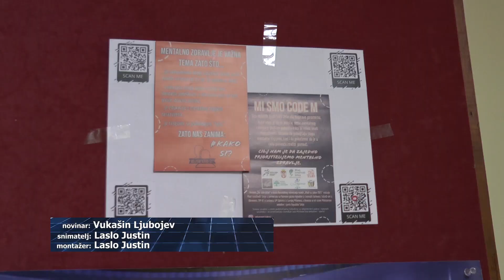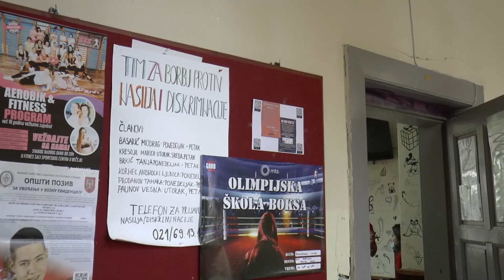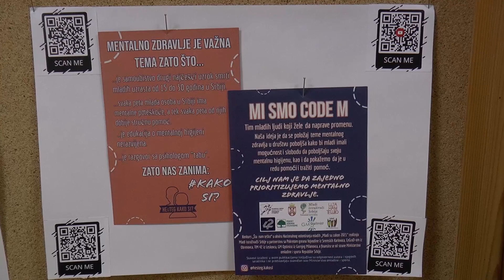TV BEČEJ: Mentalno zdravlje i dalje tabu tema među mladima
TV BEČEJ: “Hešteg KAKO SI?” naziv je projekta koji se bavi mentalnim zdravljem mladih, a u njegovoj realizaciji učestvuje dvadesetak mladih sa teritorije opštine Bečej.a